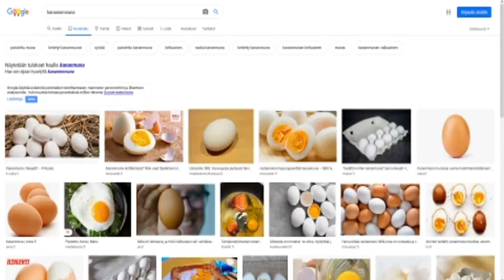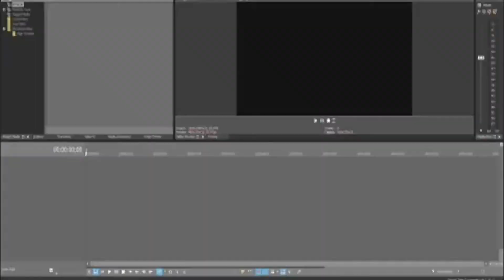Katin joulukalenteri // Luukku 17